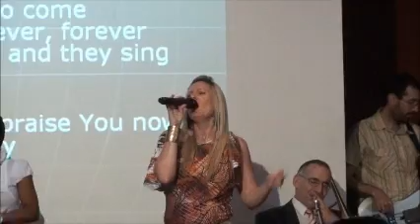Faith and Victory Church with Devis Mutabwa 2012.wmv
Faith and Victory Church with Devis Mutabwa First Sunday service 2012